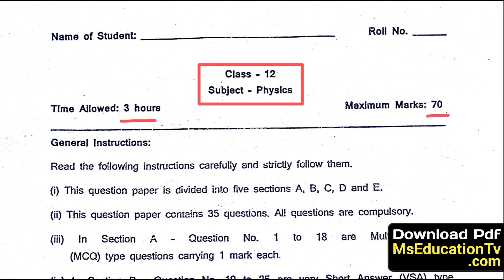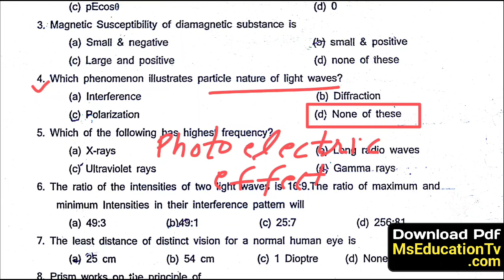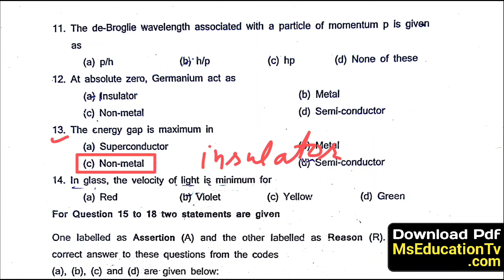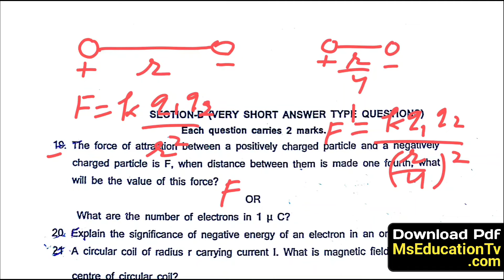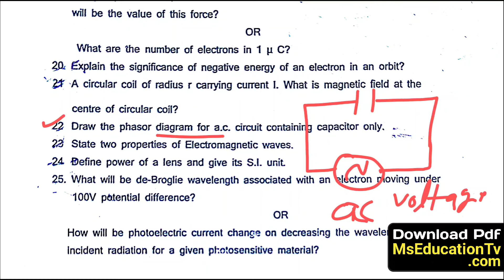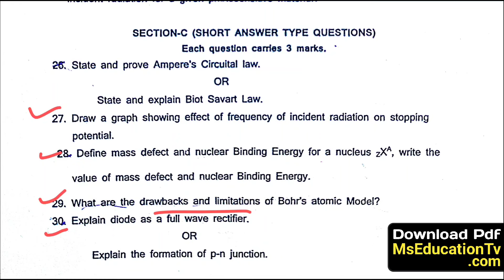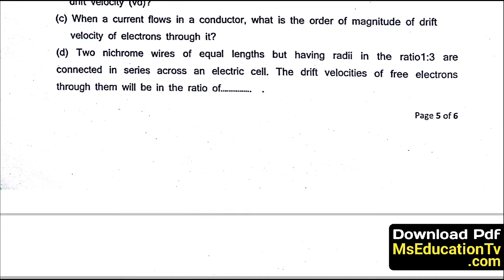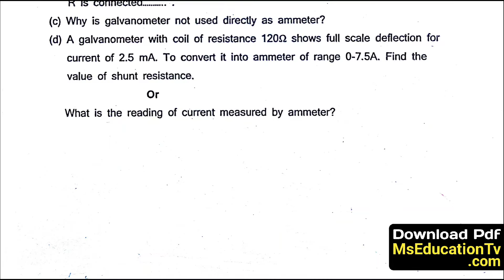HBSE 12th Physics Solved Paper 2024 Pre Board | HBSE Class 12 Physics Paper 2024 Answer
hbse class 12 physics pre board paper 2024 solution
hbse class 12 chemistry most important question answer
physics ke solved paper 12th haryana board
haryana board physics important questions class 12
class 12th physics pre board question paper 2024
class 12th physics question paper 2024 haryana board
haryana board class 12 physics pre board paper solution 2024
haryana class 12 physics pre board question paper
12th chemistry pre board paper 2024 hbse
physics pre board 2024 solved paper 12th hbse
haryana board physics paper class 12th
pre board previous year question paper 12th hbse
bseh 12th physics pre board solved paper
hbse 12th physics question paper 2024